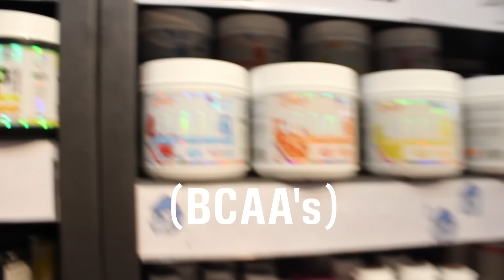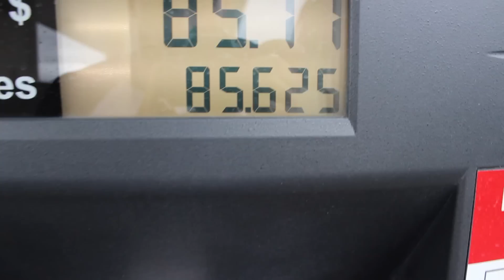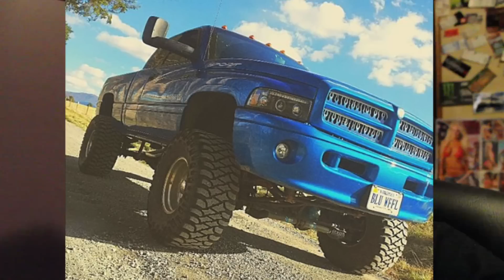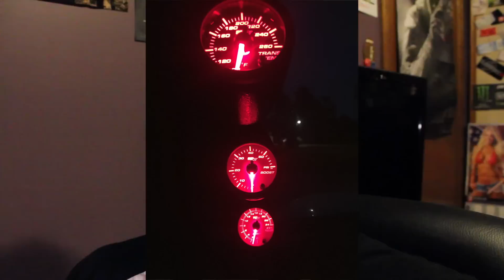INSANE CUMMINS TRANSFORMATION BUILD!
Thumbs up the video if you wanna see more of this cummins in future videos!! If you don't wanna watch vlog part then Skip to 4:30 for the cummins!